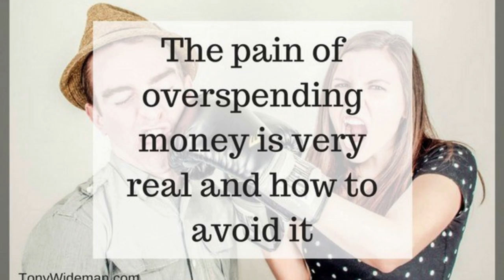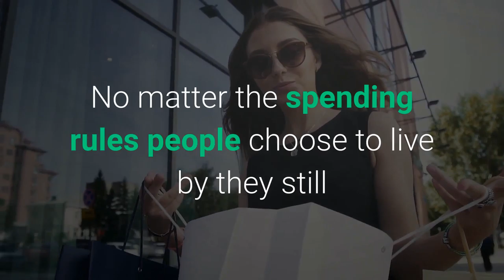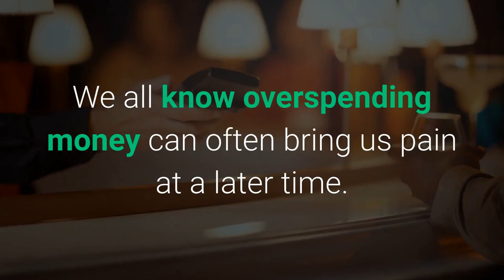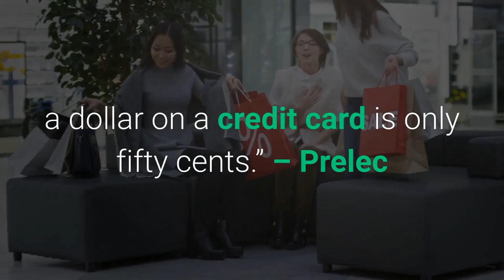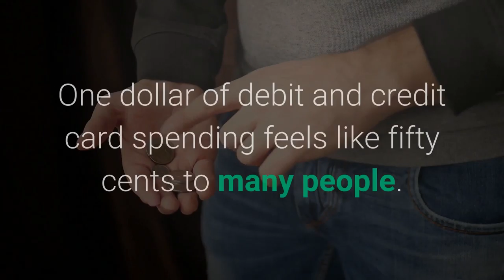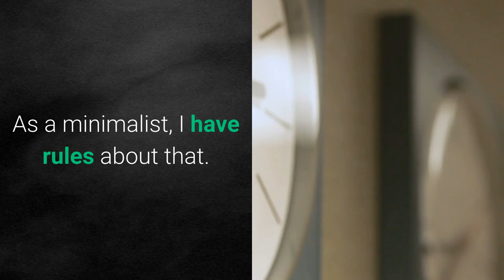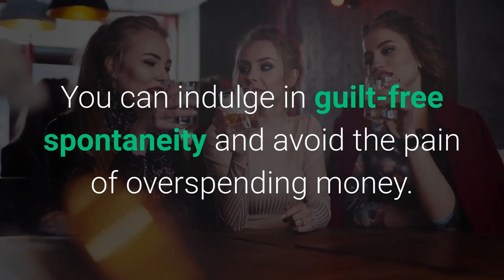The Pain Of Overspending Money Is Very Real and How To Avoid It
The pain of overspending money is real. The pain is most acute the minute the bills arrive. Many people believe the only pain is when money leaves their bank account to pay the creditors.

That is not the only pain. Research shows people experience actual pain when they overspend money. Ironically this pain is not experienced only when payment is due on credit card bills.